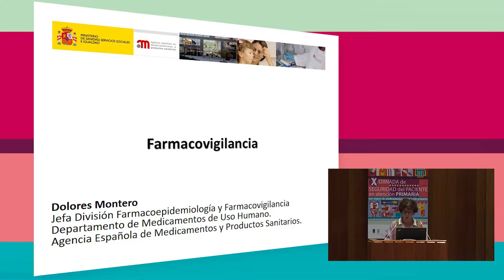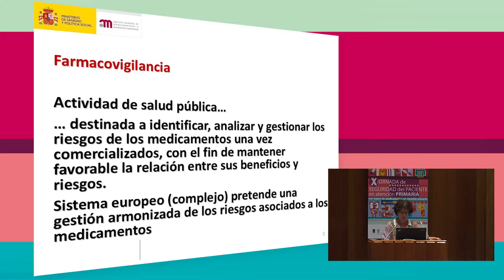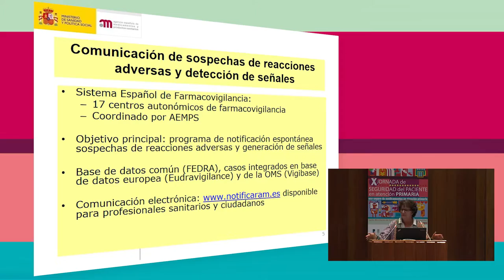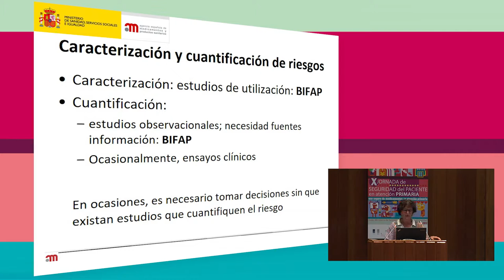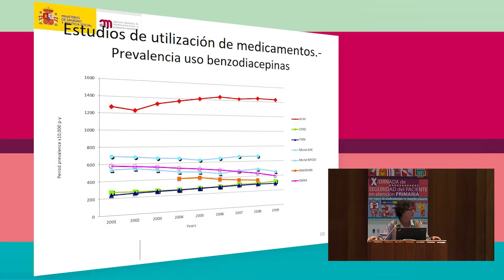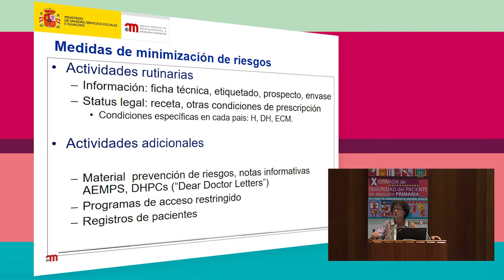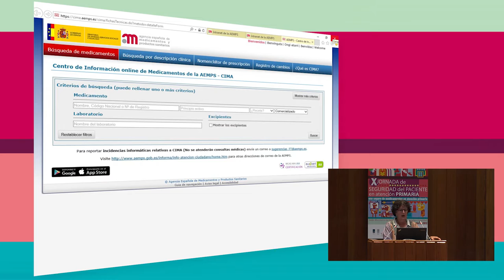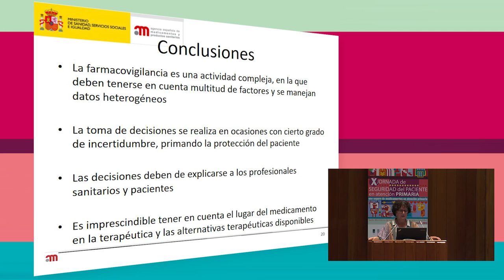Actividades de farmacovigilancia y seguridad de los medicamentos. Dolores Montero (AEMPS)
Las actividades de farmacovigilancia como fuente de conocimiento sobre la seguridad de los medicamentos.

Ponente: Doña Dolores Montero Corominas. Jefe de la División de Farmacoepidemiología y Farmacovigilancia. Departamento de Medicamentos de Uso Humano de la Agencia Española de Medicamentos y Productos Sanitarios.

Mesa de debate: actividades y estrategias para un uso seguro de los medicamentos.

X Jornada de Seguridad del Paciente en Atención Primaria
"Uso seguro de los medicamentos en atención primaria"

Madrid, 2 de junio de 2017